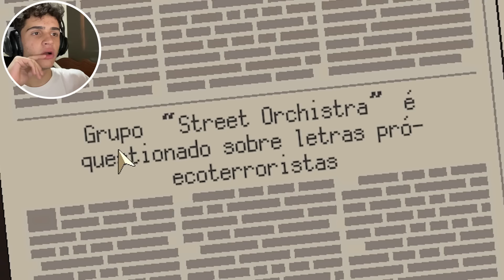FICOU UM CLIMÃO ENTRE ELES...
MINHA META É 800K :)

📷_mateusdri

Coffee Talk 4
Coffee Talk 4
Coffee Talk 4